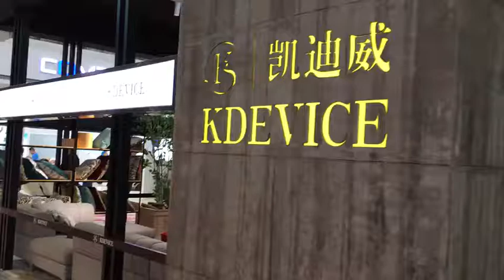24th Shanghai Fair Scene Video during 11th -14th, September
We here bring you the scene video we took from our Booth during the Shanghai Fair.

Although you have some reason that can not come to here, do not worry.
You will see our Hot Products in 2019.